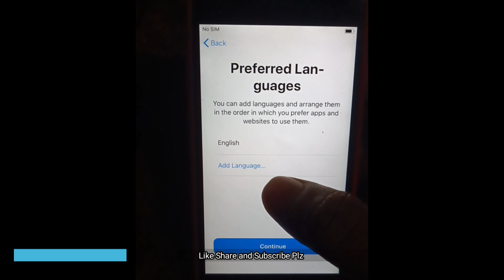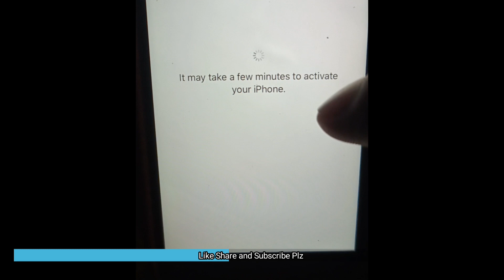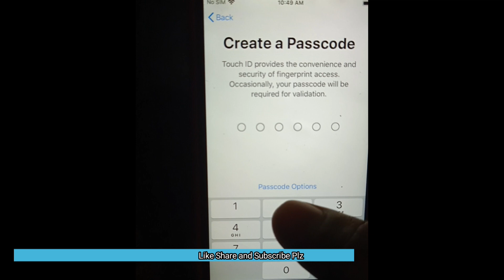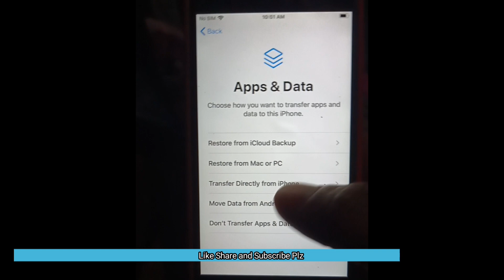How to set up a new iPhone | How to Setup (step by step) for Beginners a new iPhone 14/13/12/11/SE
आज के इस वीडियो में हमलोग सीखेंगे कि Apple फोन का setup कैसे करे.

Note:- वीडियो से सम्बंधित कोई प्रश्न हो तो कमेंट करे!